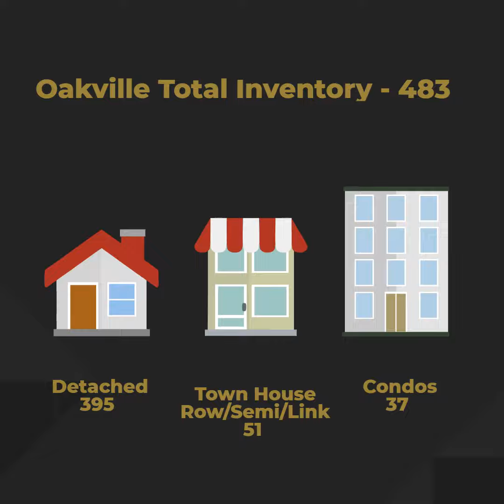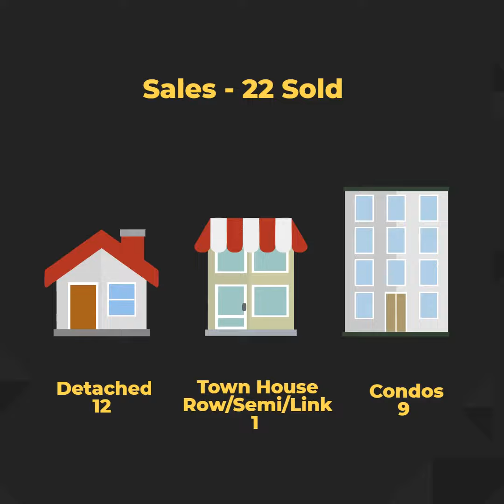Iroquois Ridge North August 2019 Real Estate Market Update